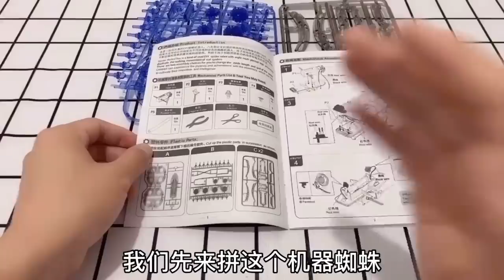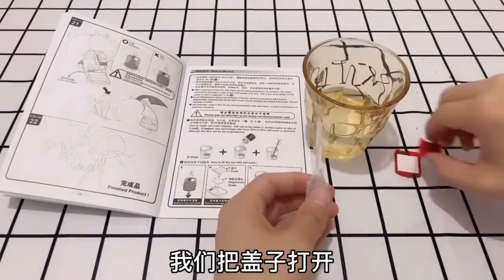滴鹽水就會跑的蜘蛛VS機器蜘蛛，誰跑的會快一點？ 【小海來了fly】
玩具 測評 解壓視頻 機器蜘蛛 请注意，本视频完全符合YouTube社区准则，没有任何违规行为。